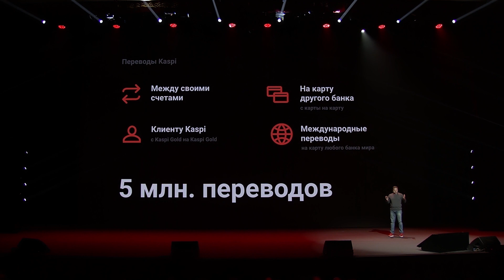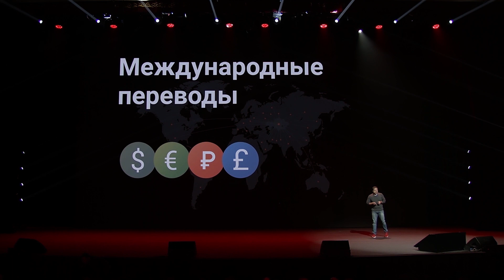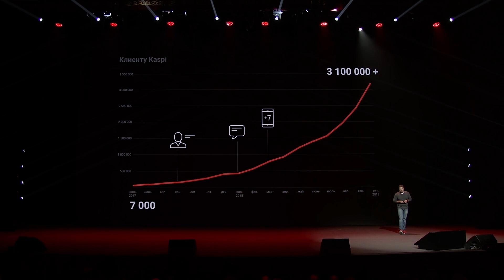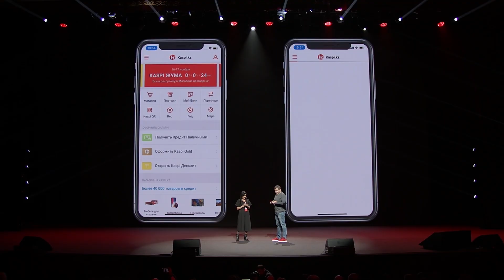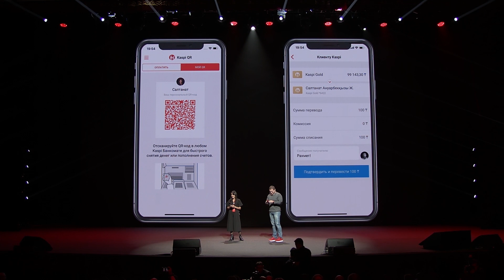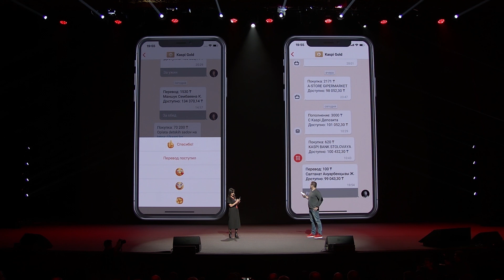Переводы по Kaspi QR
В ноябре 2018 года на ежегодной презентации Михаил Ломтадзе рассказал обо всех возможностях сервиса «Переводы» в мобильном приложении Kaspi.kz, а также продемонстрировал со сцены новый способ перевода с одной карты Kaspi Gold на другую — по QR-коду.

«Переводы» — это простой, удобный и безопасный сервис, благодаря которому наши любимые клиенты могут переводить деньги:

• со своей Kaspi Gold на карту любого банка мира;
• с карты любого банка Казахстана на свою Kaspi Gold;
• клиенту Kaspi: по номеру карты, телефона или по Kaspi QR;
• между своими счетами в Kaspi.

Все переводы на Kaspi Gold бесплатные. Комиссия будет только при переводе денег на карту другого банка.